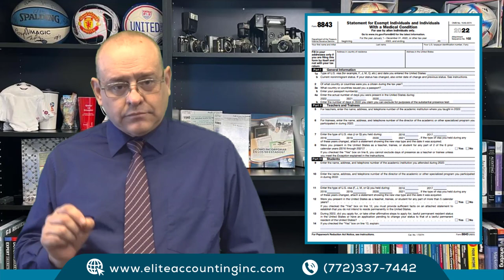Tiene negocio en USA y vive en le extranjero, este video es para usted - Impuestos en Estados Unidos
Si usted es un extranjero que vive fuera de Estados Unidos, este video es especialmente para Usted. Vamos a explicar varios puntos importantes para ver si debe o no presentar una declaración de impuestos de la forma 1040NR.

MI PÁGINA OFICIAL - CARLOS RAMIREZ EN FACEBOOK
SÍGAME EN FACEBOOK Y ENTÉRESE DE TODO